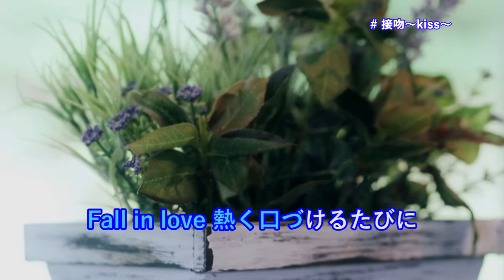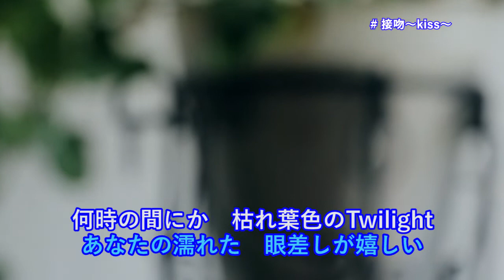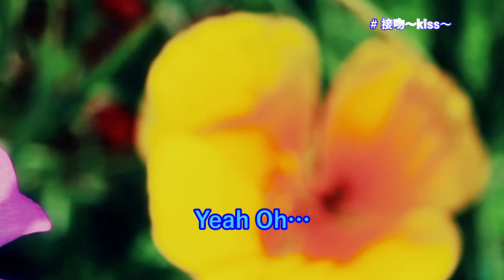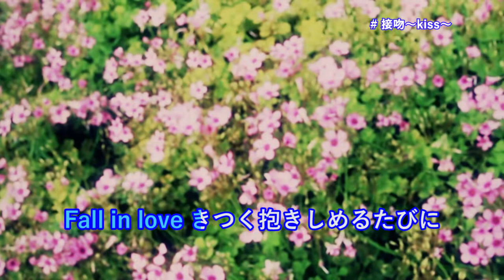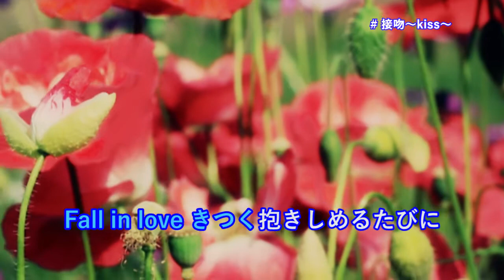【カラオケ】接吻 -kiss-／ORIGINAL LOVE【オフボーカル メロディ有り karaoke】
接吻 -kiss-／ORIGINAL LOVE
作詞：田島 貴男
作曲：田島 貴男

日本テレビ系ドラマ「大人のキス」主題歌